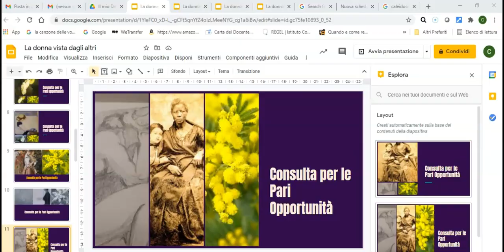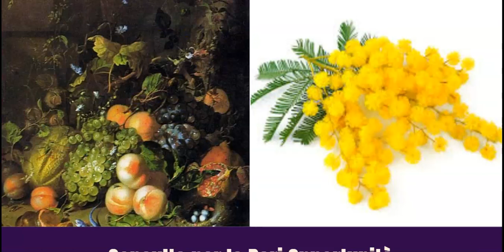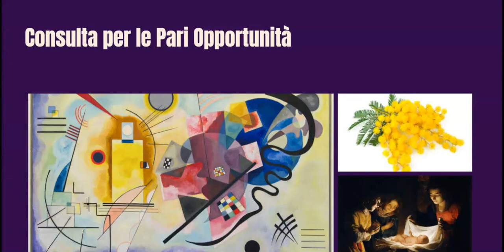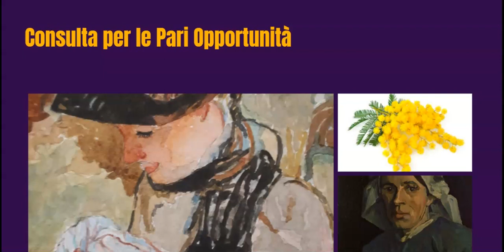La donna vista dagli altri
Il video e le testimonianze raccolte dalla Consulta Pari Opportunità del Comune di Bra in occasione della Giornata internazionale della Donna 2021, nell'ambito del calendario degli eventi di "Marzo Donna"